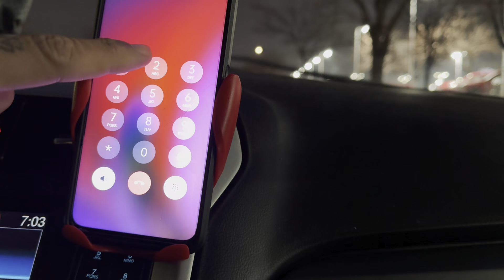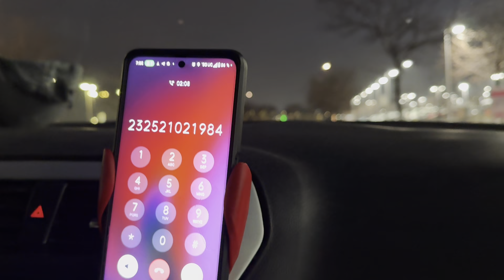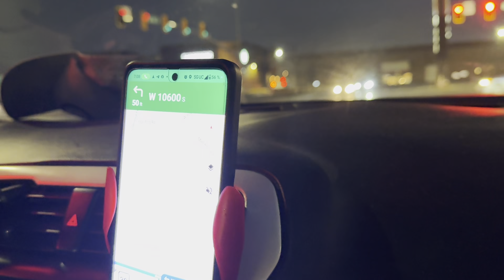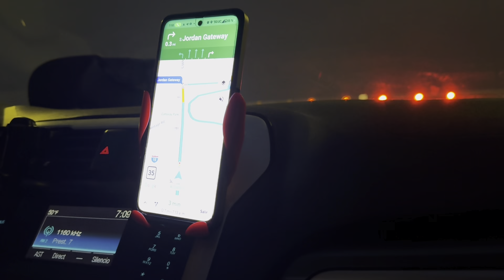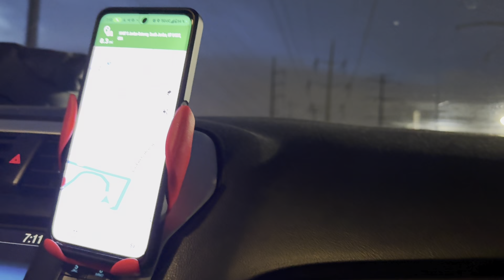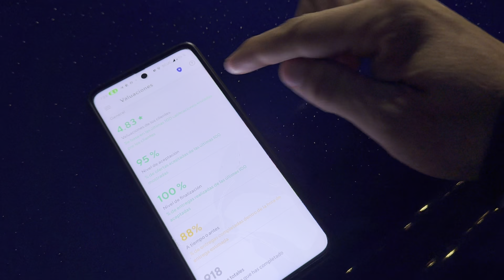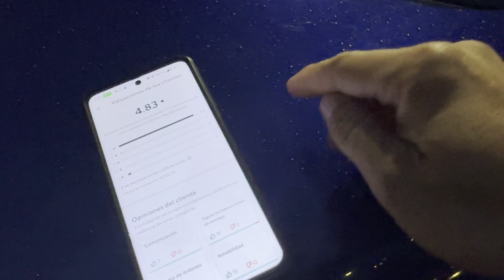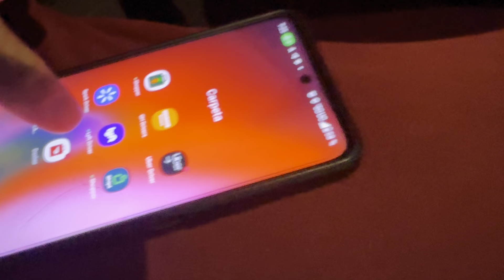Uber Eats que mala experiencia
Uber Eats sigue siendo una aplicación líder en el mercado o estará en decadencia?